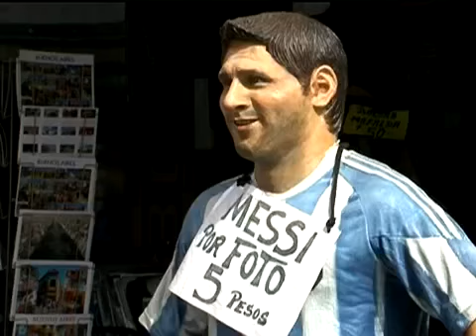Mais de 3000 torcedores do Fluminense "invadem" Buenos Aires para jogo contra o Boca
Taça Libertadores da América, Quarta-feira, 07/03/2012.

Confiantes, tricolores passeiam pela capital argentina, visitam campo do rival e trocam brincadeiras com torcida local.